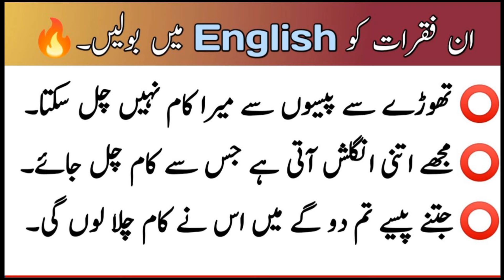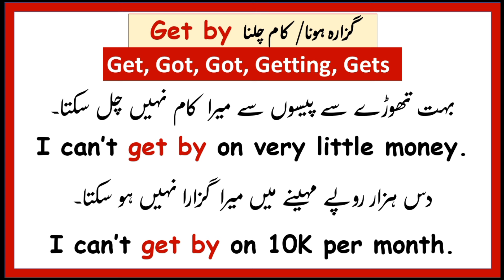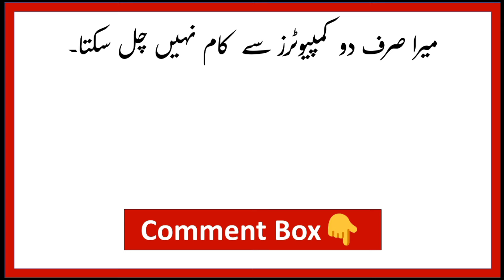Advanced English phrasal Verb "Get by" in sentences with Urdu - English Seekhain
AoA in this video I am gonna explain use of an advanced English phrasal verb with Urdu explanation. How to make sentences by using phrasal verb Get by?. Thanks

Queries solved:
Advanced English phrasal Verb "Get by" in sentences with Urdu
How to make sentences by using phrasal verb Get by?
use of an advanced English phrasal verb with Urdu explanation
Phrasal verbs in English speaking
Spoken English sentences
English Seekhain